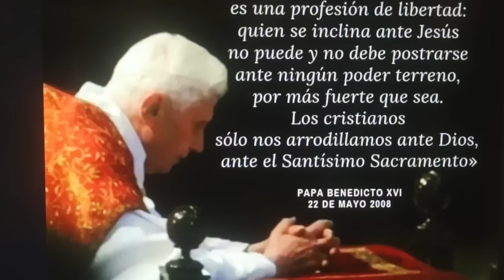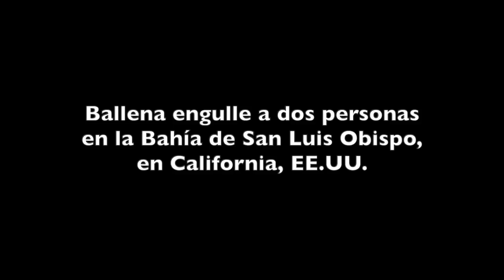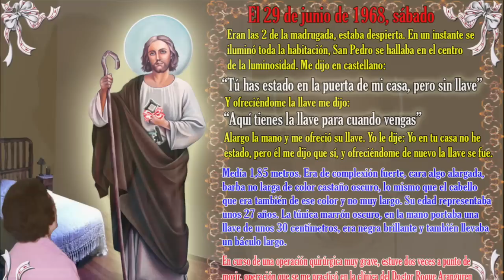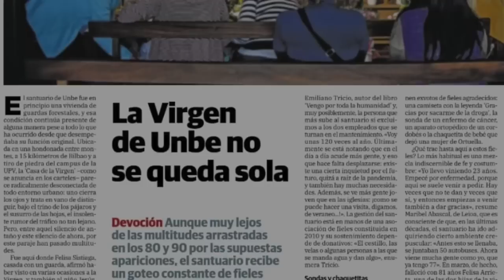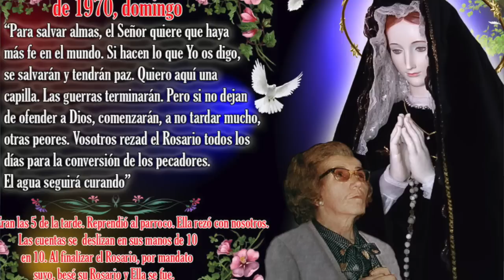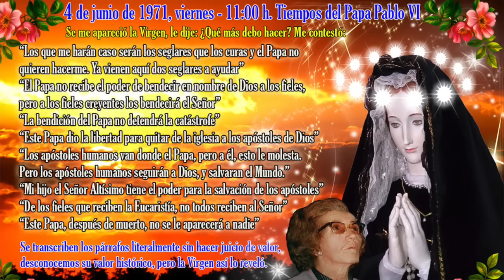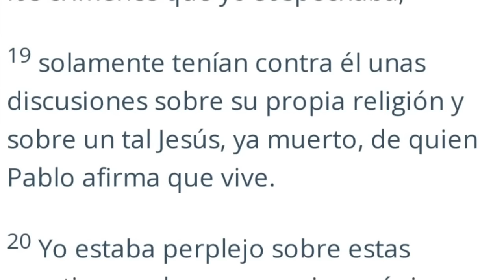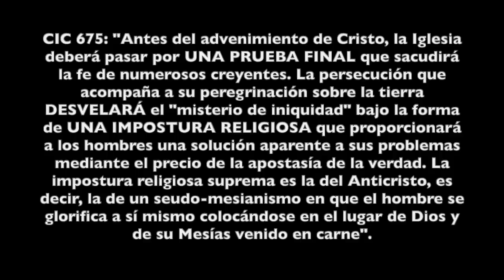UMBE SACERDOTES: LLEGA LA INEVITABLE HORA DE RESOLVER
En este nuevo apéndice (3) sobre Umbe vamos a aprovechar el mes de Junio dedicado al Sagrado Corazón de Jesús para hacer un nuevo llamado a los sacerdotes. Como dice Agustín Aranda:
"Hemos encontrado un nuevo hallazgo sobre el arrepentimiento de los sacerdotes que no hayan creído a tiempo en los mensajes de la Virgen Pura y Dolorosa de Umbe. Ojalá que este vídeo ayude a sacerdotes y laicos a reaccionar y creer que estamos muy cerca de la primera manifestación de la parusía del Señor, que será el Aviso, cuando muchos morirán de impresión. ¡Escuchad a la Virgen, creed en Ella!"
En definitiva, queremos ayudarles a situarse y entender el contexto histórico y eclesial tan dificil que nos ha tocado en la Historia de la Salvación, pero que queda tan aclarado con la ayuda de la Virgen Pura y Dolorosa en Umbe. Afirmamos la autenticidad de los mensajes de Umbe, comprobada la veracidad de esta Mariofanía con sus profecías cumplidas, y a expensas solo de que se cumpla la relativa a la prueba final durante la última semana de Daniel. En esta profecía por cumplirse que ya explicamos sobradamente en otro programa, la Virgen alude a que se formarán tres grupos diferentes, según sea la respuesta que demos a Dios y la gracia que cada cual reciba y/o misión a realizar.
Las evidencias están encima de la mesa, y el llamado de la Virgen a sus hijos predilectos y a todos pidiendo que la ayudemos en esta etapa final antes de la Parusía, está ahí. Los sacerdotes están llamados a liderar al rebaño encomendado y que pertenece a Cristo. Falta dar una respuesta, despertar del sueño del pecado que nos atonta y del oficialismo que atenaza a tantos, olvidando o haciéndonos olvidar que solo el amor a la Verdad, más que a la propia vida, nos podrá salvar.
Disfruta mucho de este vídeo, porque la serie ya está prácticamente terminada. Ave María Purísima.
Rumble: art5335
Youtube: Arturo Periodista Católico 3